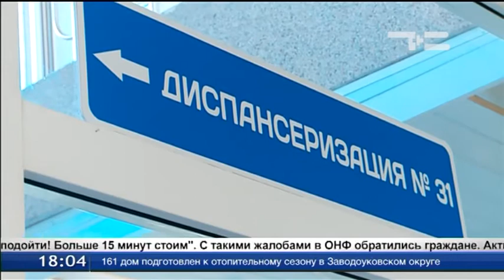Нехороший симптом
Сегодня тюменские активисты ОНФ проинспектировали «Больницу водников». Многочисленные жалобы стали поводом для визита общественников. Главная проблема - вопрос доступности медицинских услуг, ведь микрорайон, который обслуживается этим медучреждением, только разрастается.
 Официально учреждение называется Западно-Сибирский медицинский центр Федерального медико-биологического агентства и подчиняется Минздраву. Но поликлиника популярна у жителей региона. «В регистратуру не подойти! Больше 15 минут стоим», - с такими жалобами в ОНФ обратились граждане. Активисты отправились в рейд. В пятницу утром очереди в поликлинике не обнаружили.
К поликлинике прикреплены 17 000 жителей региона. И вокруг застраиваются новые микрорайоны.
Алексей Немков, начальник Управления департамента здравоохранения Тюменской области: «Сегодня ни в одной стране мира не удалось спланировать и четко выполнить график приема пациентов, не допуская каких-то сбоев. Всегда человек, записанный на определенное время, должен иметь запас».
Есть здесь и другая «мировая» проблема - нехватка врачей. Будут решать. Теперь вместе.
Ольга Ройтблат, сопредседатель регионального штаба ОНФ в Тюменской области: «Если нам хочется, чтобы в «Больнице водников» была такая же материальная база, как во всех больницах Тюменской области, нужно четко составить план и финансирование. И обратиться в Российский народный фронт, чтобы нам помогли».
Часть вопросов уже взяли на контроль в департаменте здравоохранения.